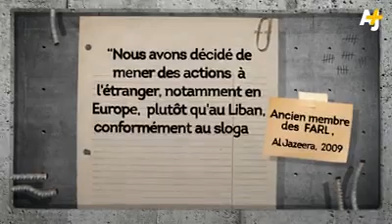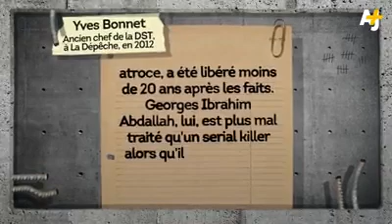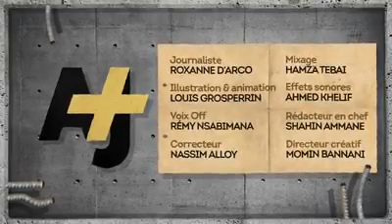Georges Ibrahim Abdallah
Le plus vieux prisonnier politique d’Europe, libérable depuis 20 ans mais toujours en prison à Lannemezan en France